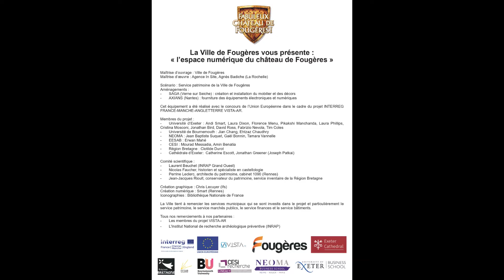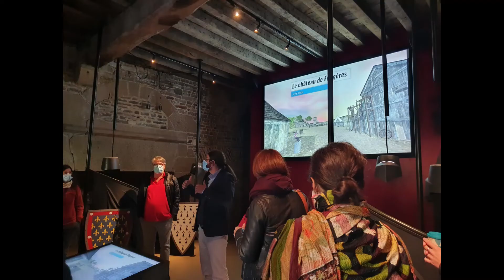Évènement de clôture à Fougères 22 octobre 2021 - petit souvenir